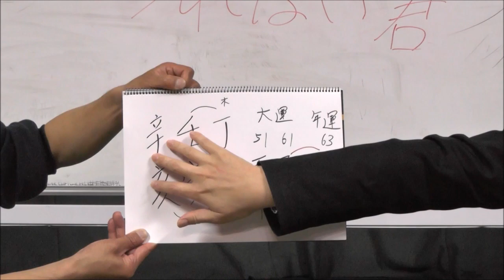黒川検事長の本性を占う！【うらない君とうれない君】